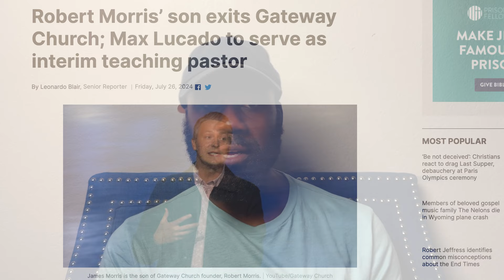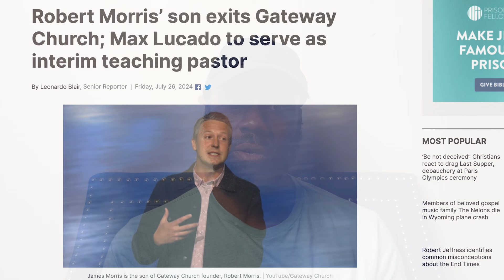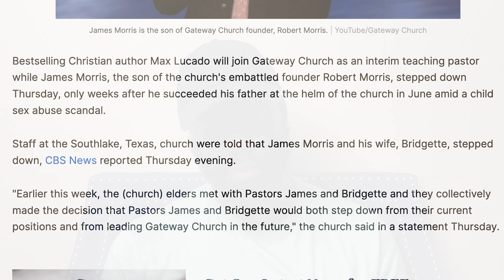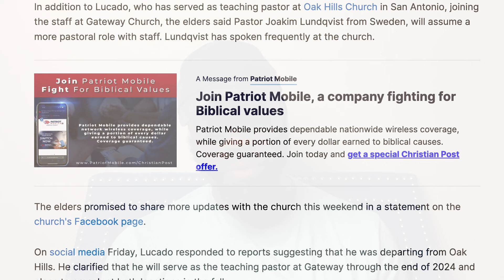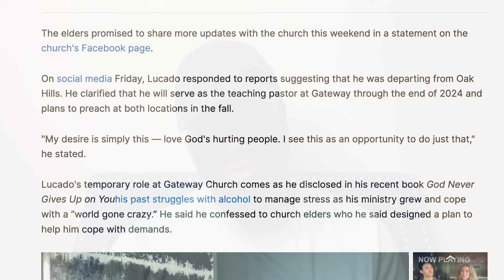Robert Morris’ Son EXITS Gateway Church Due To SEX SCANDAL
Let's hang out on other social media platforms:
✅  Connect With Jason: